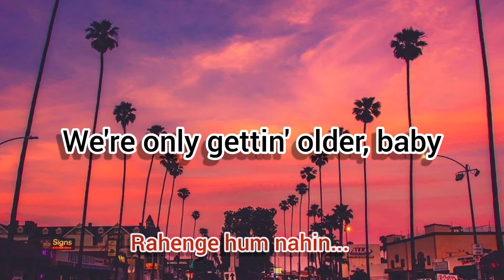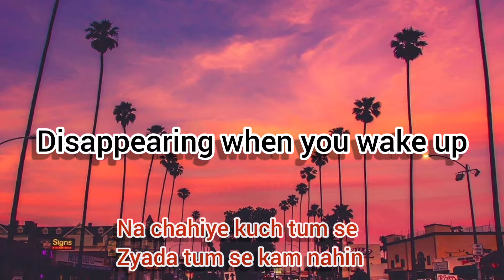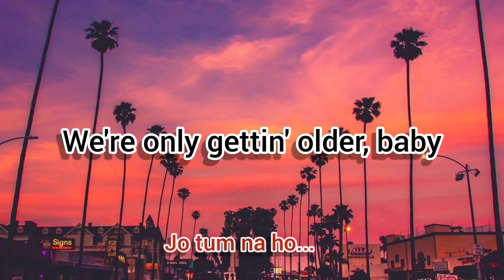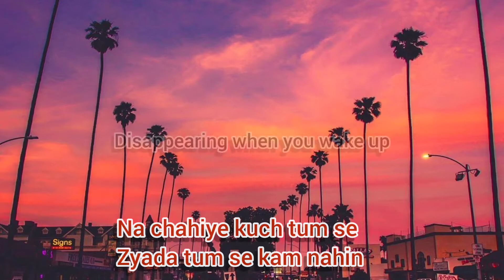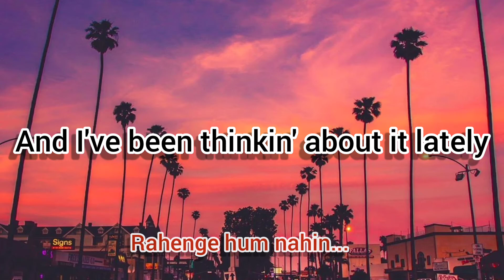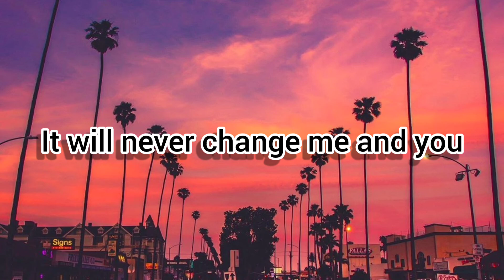Night changes × Shayad Mashup Lyrics | Tiktokversion | reverb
Night changes × Shayad Mashup Lyrics | Tiktokversion

Thanks For Listening To This Music

Song : One direction
Song : Shayad

[Credit]

 All video and visual parts are the sole property of their own representative owners. This video is purely  FAN- Made